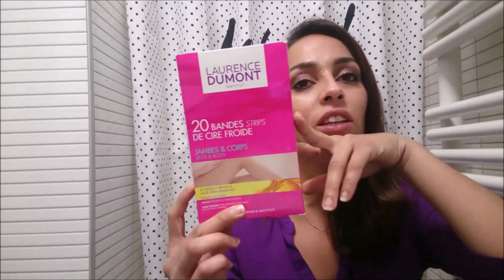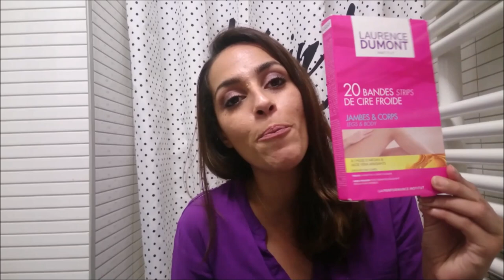Produits terminés! Ever or Never? #2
Aujourd'hui je vous présente sur cette vidéo, mes produits terminés du 2 nd Trimestre 2015! j'espère que cela vous plaira!

LES  PRODUITS DE CETTE VIDÉO:

*Nair, Roll on précision Visage
*Batiste, Shampoing sec Brit
*Bioderma, Crealine H2O, solution micellaire démaquillante
*Avene, Cleanance Expert, soin emulsion boutons points noirs
*Vasanti, BrightenUp, régénérateur facial
*Neutrogena, Deep Moisture sensitive, peaux sèches et sensibles
*Lovea, l'argan,  huile naturelle régénérante
*Neutrogena, Visibly Clear, désincrustant points noirs
*Whish, Body butterbblueberry
*Thermaliv, soin exfoliant corps
*Benefit, Triple Performing facial emulsion
*La roche posay, Effaclar Duo +, soin anti imperfections
*Avène, Cleanance MAT, emulsion matifiante
*Nivea, sensation satinée, déodorant pocket
*Uriage, CU-ZN+, crèeme anti irritation
*Uriage, Pruriced crème, crème apaisante
*Mixa, crème main multi-confort Cold cream
*Gatineau, Aquamemory
*Sabon, Huile de douche, jasmin
*Sanex, dermo Hypo-allergenic 0%
*Fleurance Nature, Masque nutrition éclat
*Bi-Oil, Pur Cellin Oil
*Laurence Dumont, 20 bandes strips de cire froides, jambes et corps
*Nuxe, Huile prodigieuse
*Garancia, l'elixir du marabout, sérum concentré
*Lush, eau à Rome, eau tonique lavande
*Benefit, They're real, mascara
*Benefit, Fake up, anti-cerne hydratant

Pour me joindre envoyez moi un mail sur la chaîne :)
XoXo!